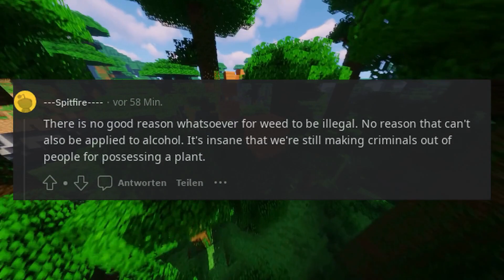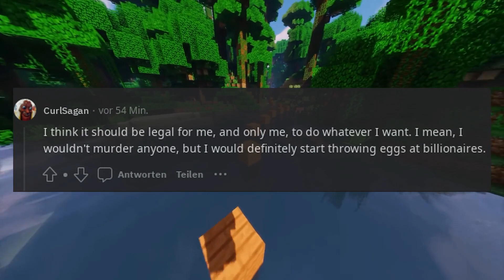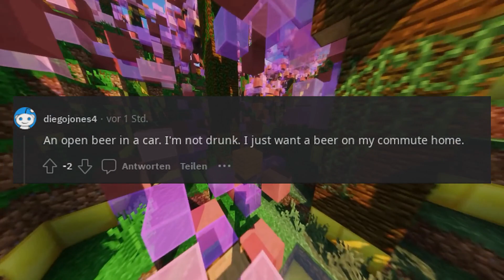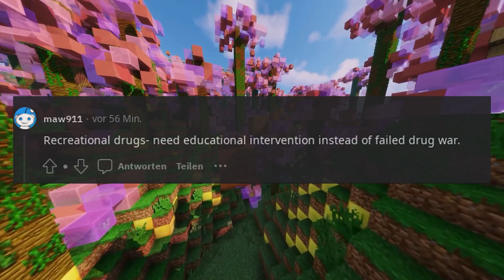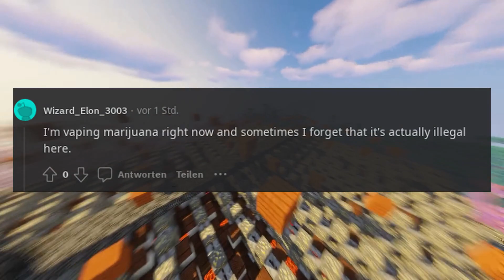What is illegal to do that you feel should be legal